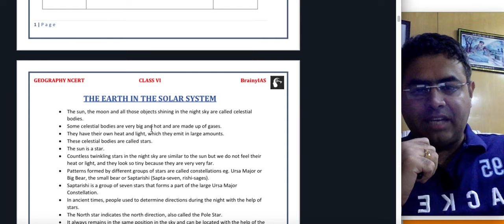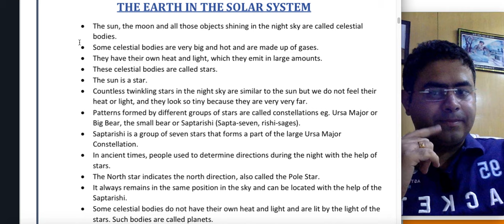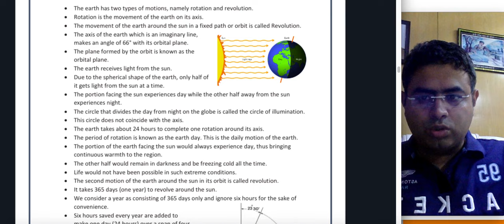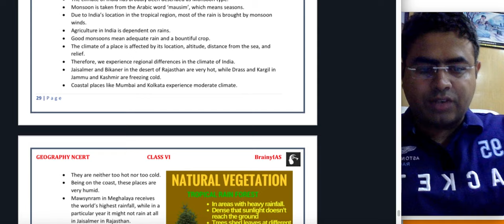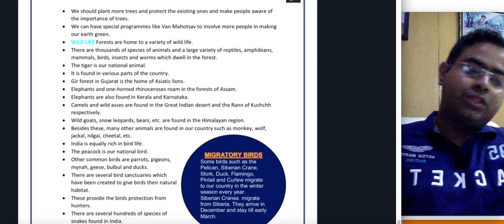NCERT Lecture Series | Lecture # 1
NCERT form  the basis of IAS preparation. Indus lecture series on NCERT, rugby covering the entire NCERT book from class 6th to 12th.All Ncerts will be covered.You can download the link of the NCERT Gist books created by G.Rajput Sir.